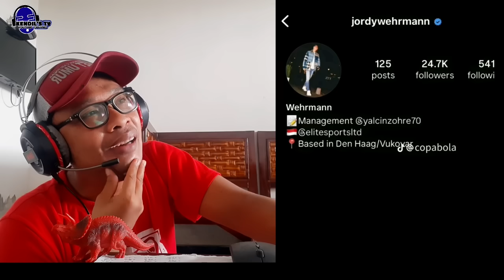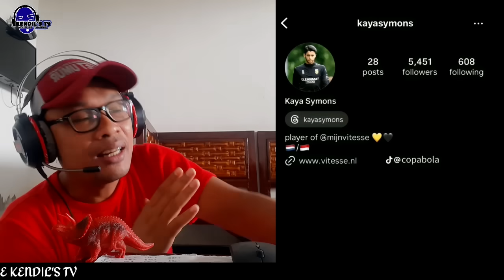ORANG MALAYSIA KINI SEBUT INDONESIA KING ASEAN..JUSTIN HUBNER SINDIR PEMAIN GRADE A